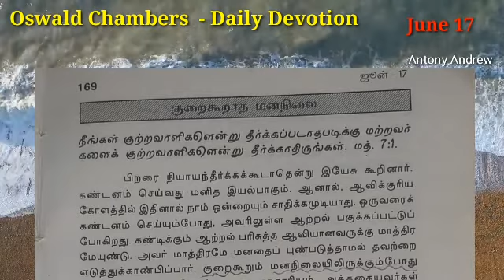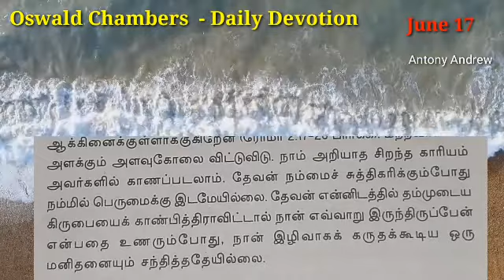Day 168 // June 17 // குறை கூறாத மனநிலை | இன்றைய தியானம் | Daily Devotion | ஆஸ்வால்ட் சேம்ப்ர்ஸ்